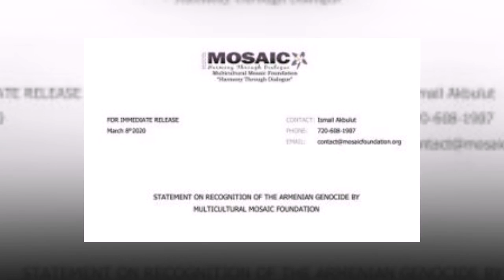Турецкая организация в США признала Геноцид армян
Базирующаяся в Колорадо неправительственная организация «Multicultural Mosaic Foundation» (Фонд мультикультурной мозаики/MMF), созданная представителями турецкой общины в США, признала Геноцид армян 1915 года.
Организация выпустила пресс-релиз, в котором отмечается, что три года назад она создала комитет по изучению событий 1915 года, связанных с армянским населением Османской империи.
В течение трех лет члены комитета посещали лекции и площадки для дискуссий с участием ученых по османской и армянской истории, геноцидов. Они встречались с потомками армян, выживших в годы Геноцида, изучали академические труды, смотрели документальные фильмы.
В результате в комитете было принято решение проголосовать по вопросу признания Геноцида армян, и большинство его членов это сделали.
Решение комитета было представлено Совету MMF, который последовал примеру комитета и 7 марта признал Геноцид армян.
MMF был создан в 2003 году, и позиционирует себя как организацию, призванную содействовать воспитанию моральных и культурных ценностей в обществе путем поощрения терпимости и диалога. Фонд также связывают с именем турецкого проповедника Фетуллаха Гюлена.
Ранее РУСАРМИНФО сообщило, что городской совет муниципалитета Онтеньенте испанской провинции Валенсия признал Геноцид армян 1915 года.